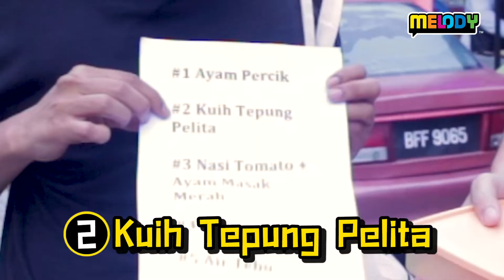理强和Haniff介绍大家10大必吃的Bazaar Ramadan美食！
想到Bazaar Ramadan大家就会想到许多道地美食！*流口水🤤*
今天 杨理强 Li Qiang 和ERA (Malaysia)的Haniff Hamzah 就带着自己的便当盒一起去寻找10大必吃美食！赶快跟上他们的脚步一起去吃透透！